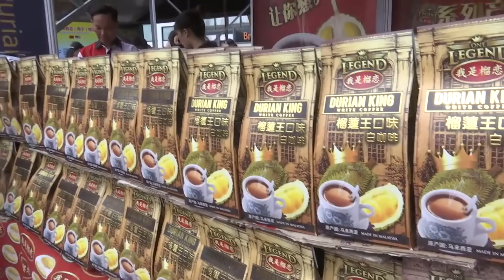Malaysia Durian Festival Nanning 2017 : A Chinese Hit !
Manaweblife curated a video that delves into some very exciting insights into the recent Malaysia Durian Festival in Nanning ,Guanzhi Province in China. This was indeed a big event that the government organized in early November to stimulate the King of Fruits to a huge fan crowd in China. The event not just promoted trade but also provided an avenue for other durian related products to be tried and showcased right to the Chinese customers.Surely, every Malaysian would be proud to know that this thorny fruit is an international sensation wherever it goes! Don't forget to catch the other durian videos in Manaweblife.
Manaweblife would like to thank Ms Huang Zhou from See Hua News Agency for her informative commentary.